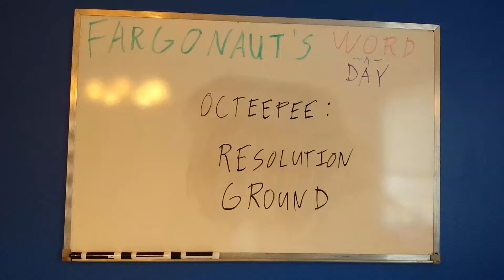Octeepee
Resolution ground.